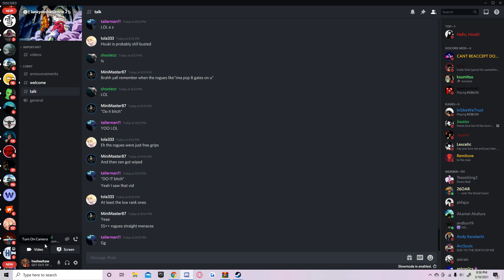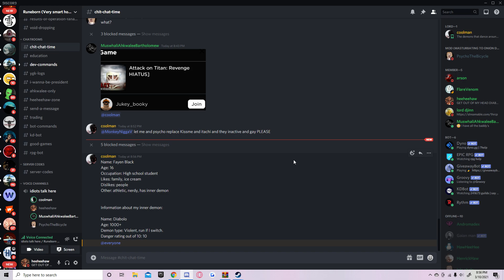Rogue Lineage | Gangbang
i get ganked by 4 ultras